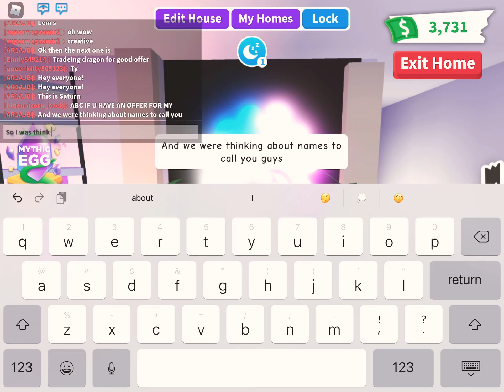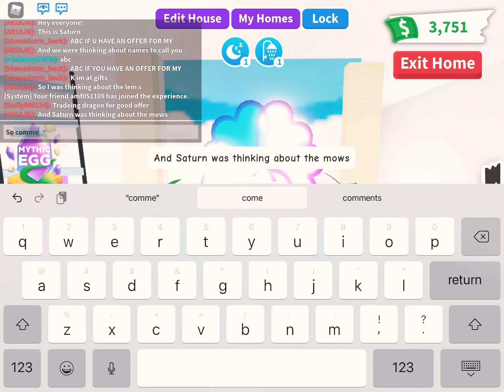Which name?? Lems or Mows? (Names to call you guys)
I can’t wait to see which one you pick!😜